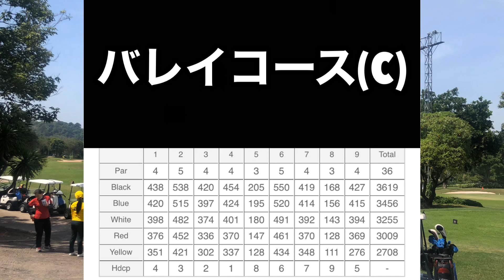Leamchabang C.C レギュラーミーティング Pattaya Roman Golf パタヤ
2020/10/25 日曜日
本日レギュラーミーティングは
Leamchabang C.C
10名様参加

日曜日にもかかわらず
プロモーションにて
1980THB(昼食付き)

レムチャバン インターナショナルカントリークラブは1993年にできた
27ホールあるパタヤを代表する名門ゴルフコースです
パタヤからは45分ほど
ジャックニクラウス設計
マウンテンコース（Aコース)
Bコース＝レイクコース
バレイコース（Cコース）
広大な自然の地形をそのままに変化に富んだ楽しいコースです
中でもCコースは景色がよく
難易度も高くて楽しいです
グリーンはいつも速くアンジュレーションもあります
Bコースではナイターゴルフも可能
ゴルフカートの利用は強制
歩きでのプレイはできません